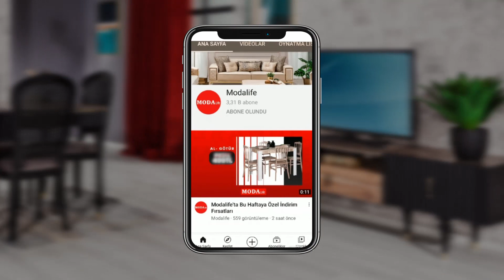Urla Yemek Odası Tanıtım Filmi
Siz en lezzetli saatleri sevdiklerinizle paylaşırken Urla Yemek Odası'nın muhteşem uyumundan doğan özel tasarımı evinize şıklık katacak.

Urla Yatak Odası Takımını adresimizde veya size en yakın modalife mağazalarımızda bulabilir, detaylı incelemek için linke tıklayabilirsiniz!

 Eviniz için başka bir mobilyaya mı ihtiyacınız var? Koltuk takımlarından yatak odalarına, genç odası takımlarından, çok amaçlı dolaplara kadar evinizde ihtiyacınız olabilecek  her şey modalife.com adresinde !